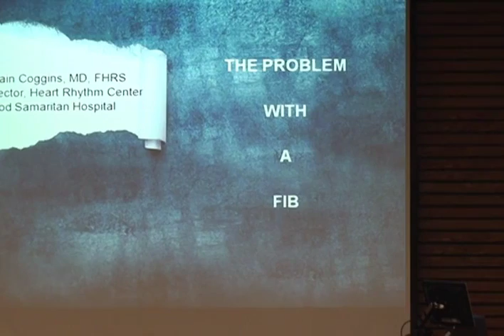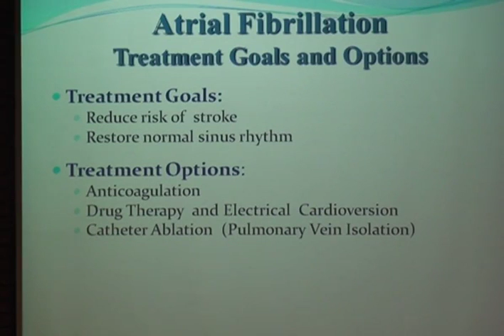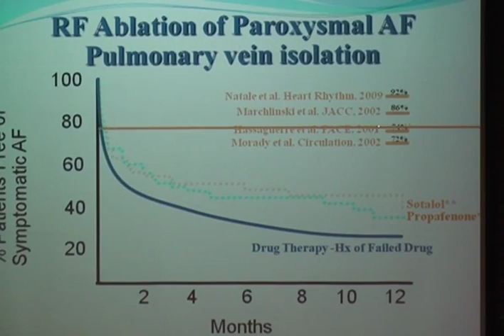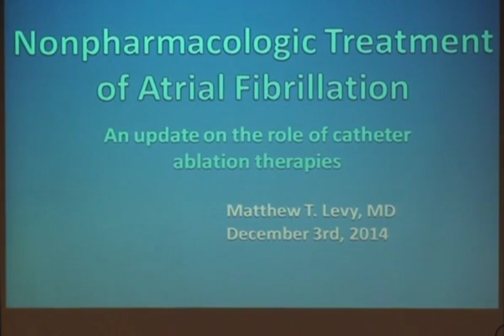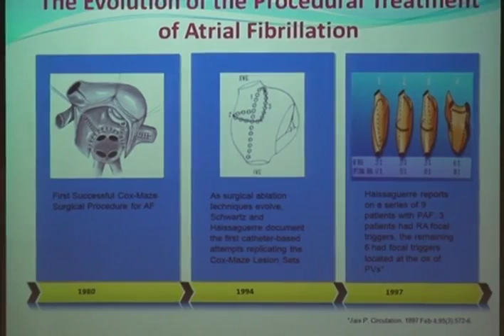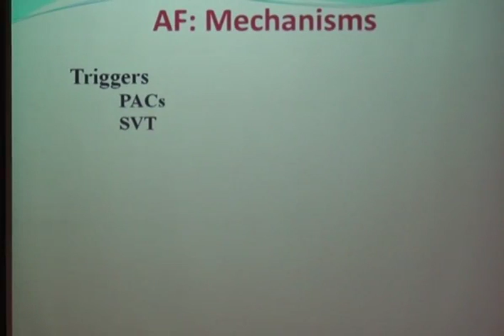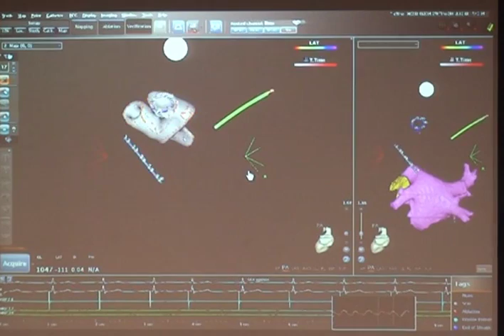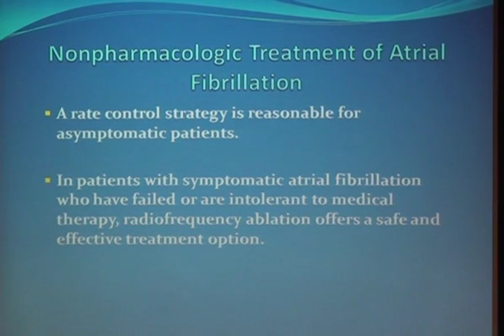Community Lecture Series "The Problem with A-fib" & "Non-Pharmacologic Treatment of A-Fib"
As part of Good Samaritan Hospital's continuing Community Lecture Series, Dwain Coggins, MD, presents "The Problem with A-fib" and Matthew T. Levy, MD presents "Non-Pharmacologic Treatment of Atrial Fibrillation" on December 3, 2014.